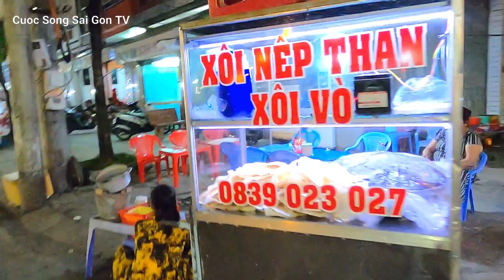Du Lich Miền Tây I Chợ Đêm Cà Mau Vắng Hoe